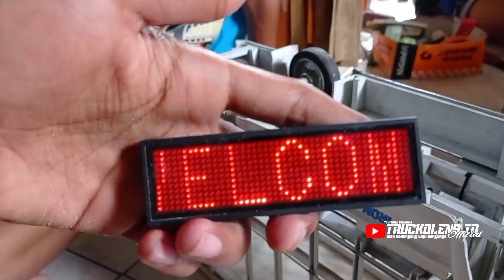Alhamdulillah Sudah Mboiss Lagi Besok Pengumuman Persyaratan Give Away ya di tunggu aja 💋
Bengkel by Nemah Miniatur Official Klik Link